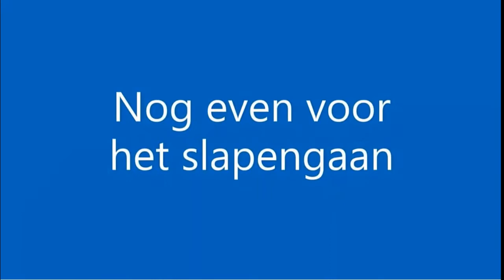Lullaby: Just before going to sleep - Slaapliedje: Nog even voor het slapen gaan (Yamaha Genos)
Peter, bedankt voor je initiatief! Je hebt weeral wat bruggen gebouwd! Zeker en vast voor mij. Je hebt mij, toffe opdrachten bezorgd. Je hebt mij daardoor, ongewild misschien, maar toch, getriggerd om mezelf meer te ontplooien op mijn nieuwe keyboard. Bedankt. Je bent een topper!